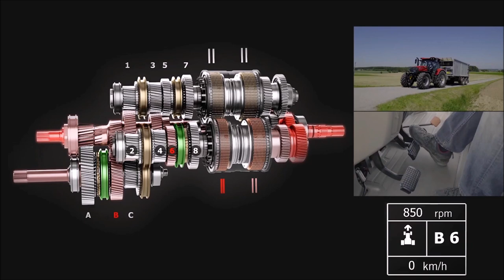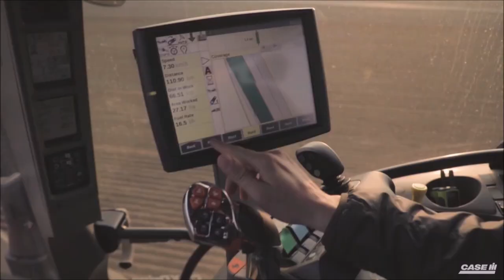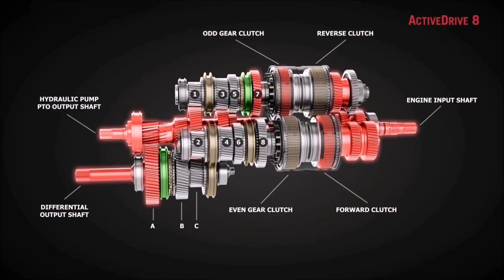Case IH Maxxum 145 Active Drive 8™ Transmission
Değişen yeni Arayüzü, Yapısı ve Şanzımanı ile Case IH Maxxum 145 Active Drive 8..